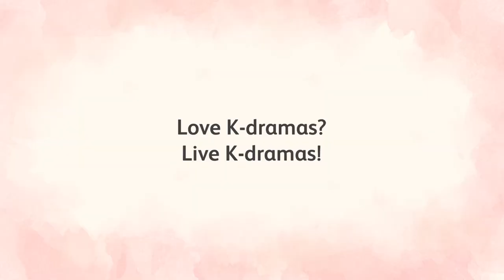Astro Chingu - Cafe